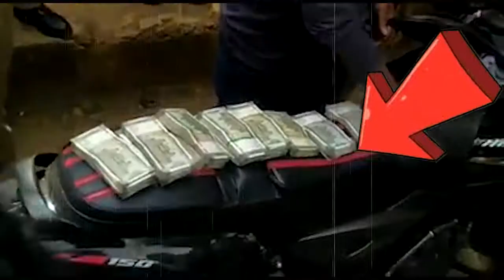One crore black money carrying through Plusar byke | Shocking video || Pregnya Media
Watch Pregnya Media Telugu News and Entertainment Channel.